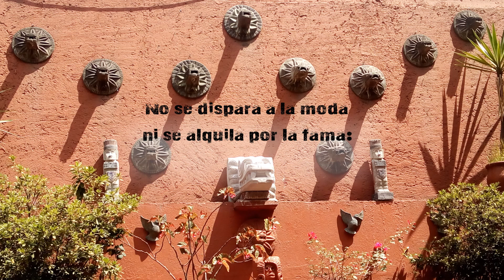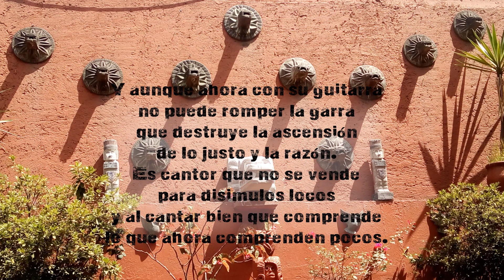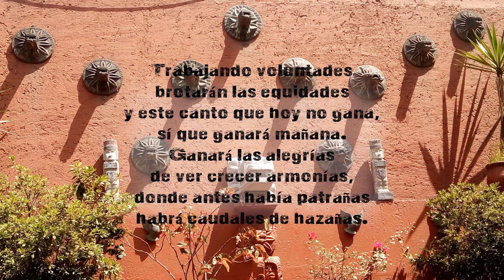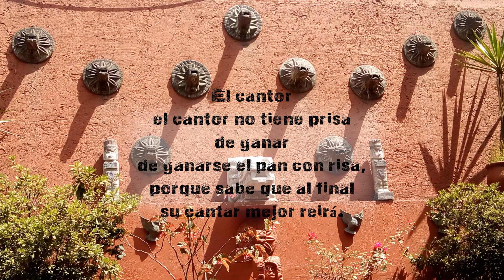El cantor no tiene prisa